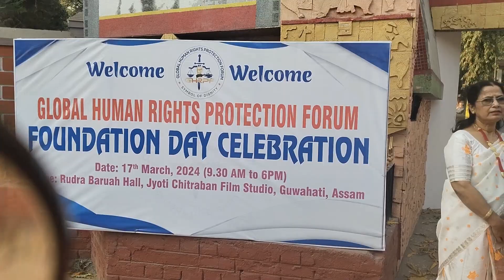এই প্রথম কোনো ফিল্ম স্টুডিও তে গেলাম 😊went For the very first time to a Film Studio